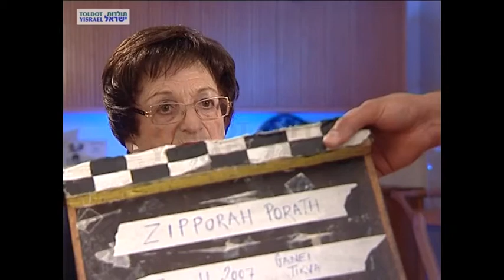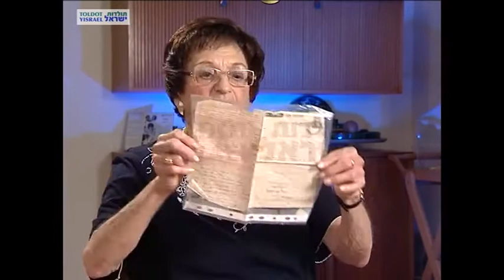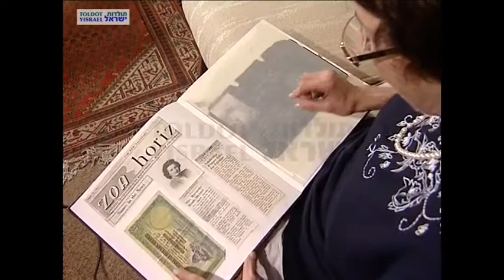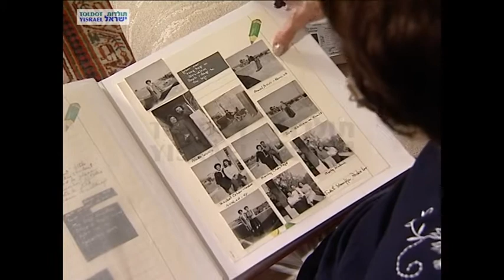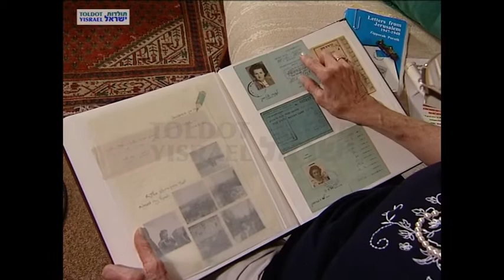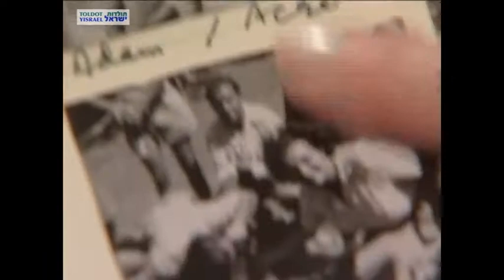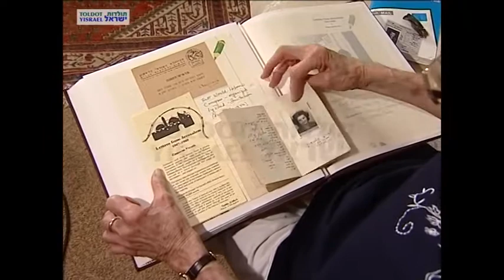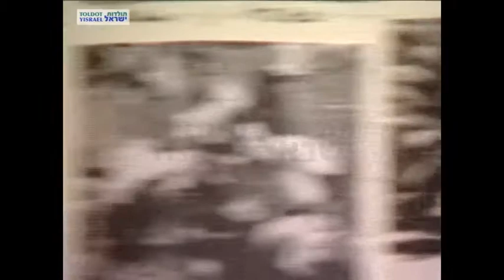Zipporah Porath - Full interview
Interviewer: Devorah Katz
Video: Shlomi Albo - Promo Films
June 11, 2007
M56
Tel Aviv

ציפורה פורת - ראיון מלא
מראיינת: דבורה כץ
צלם: שלומי אלבו - פרומו פילם
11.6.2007